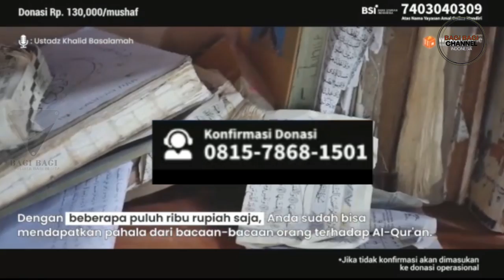RUDAL-RUDAL RUSIA KEMBALI GUNCANG KYIV